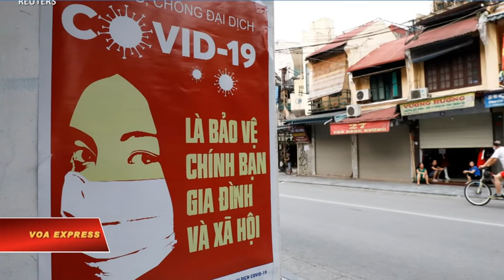Mỹ phan doi TC o Bien Dong